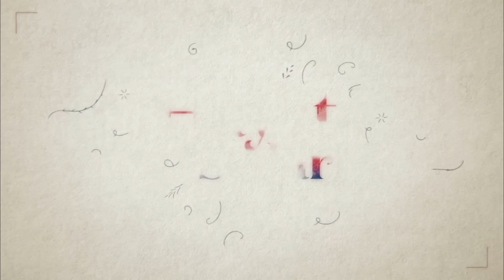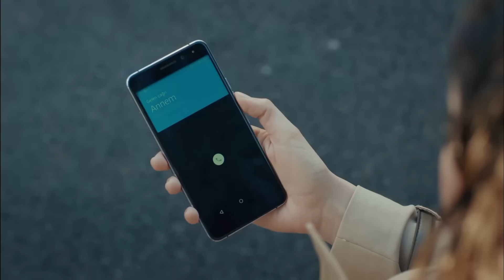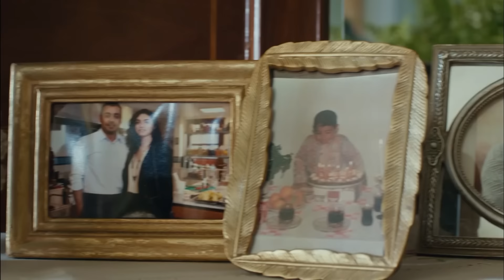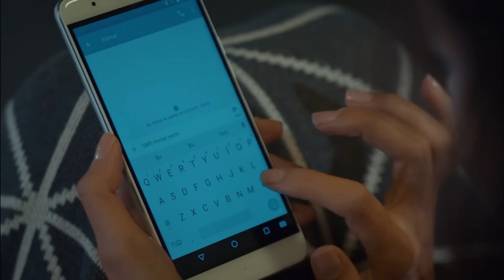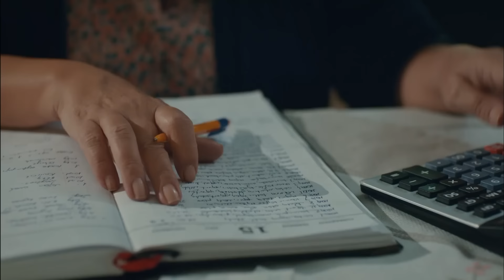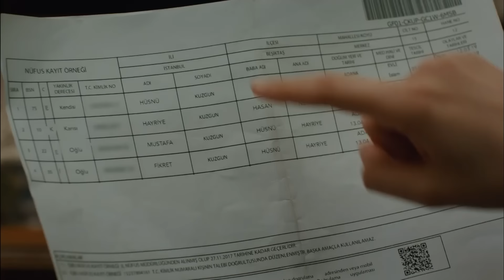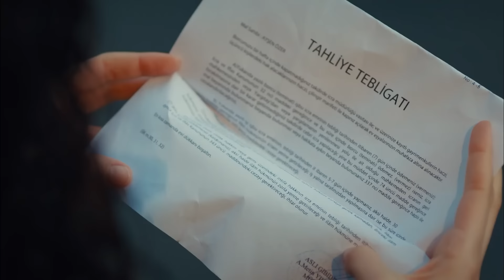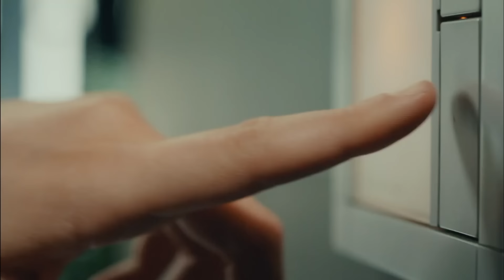Hayat Sırları 3. Bölüm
Hayat Sırları, yıllardır sırtlarında taşıdıkları, kimseye anlatamadıkları büyük sırları, ilmek ilmek ördükleri mutlu yuvalarına bomba gibi düşen Kuzgun ailesinin, sevgiyle sarmalanmış, ama bir o kadar da tehlikelerle dolu hikayesini anlatıyor.

OYUNCULAR:

Mustafa Kuzgun: Ahmet Mümtaz Taylan
Burak Özer: Ekin Koç
Seher Kuzgun: Hazar Ergüçlü
İnci Kuzgun: Devrim Yakut
Kemal Kuzgun: Olgun Toker
Şirin Kuzgun: Ecem Erkek
Ayşen Özer: Gökçe Yanbardağ
Melek Paşalı: Ayşegül Cengiz Akman
Zafer Paşalı: Mehmet Bilge Aslan
Hakan İmren: Efecan Şenolsun
Selma İmren: Nilgün Türksever
Tuba Türkkan: Ecem Simge Yurdatapan
Murat Başar: Utku Ateş
Arhan Tan: Barış Gönenen